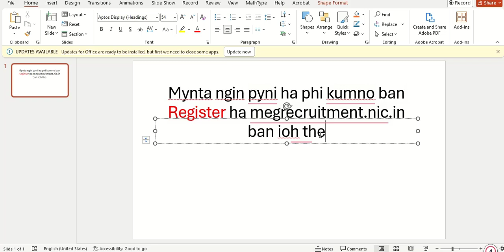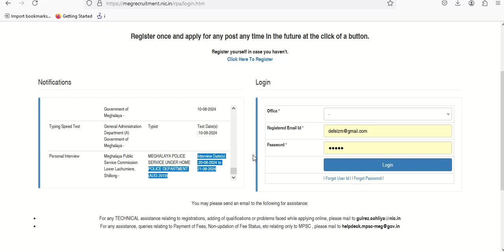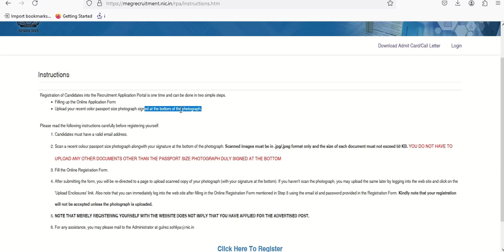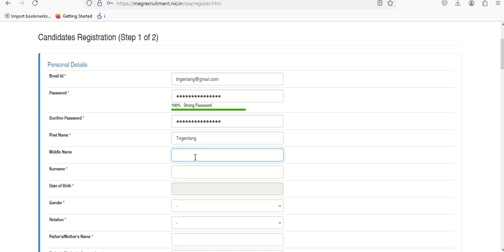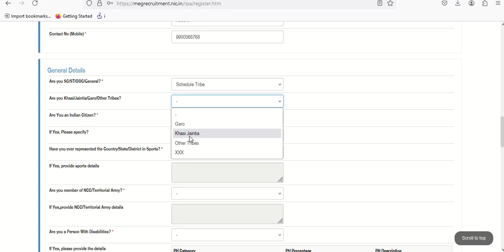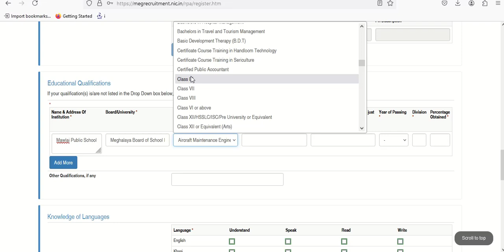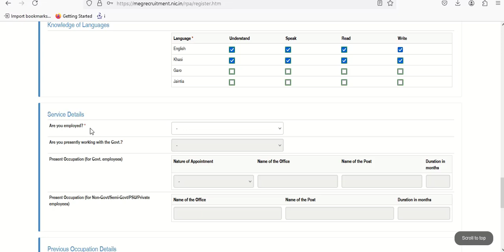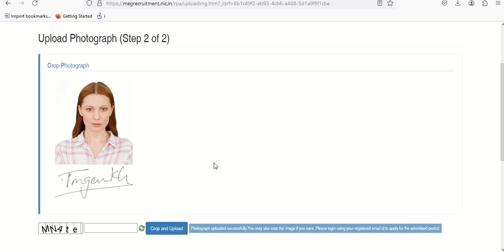Kumno ban Register ha megrecruitment.nic.in ||Thep kam ba lait ha District Selection Committee (DSC)